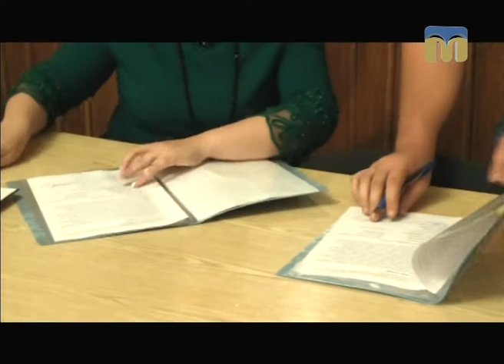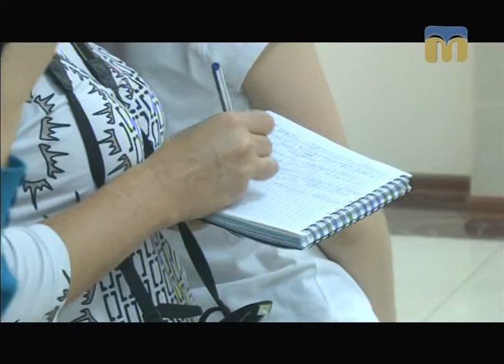Телевізійні новини Миколаївщини – 7.09.2017